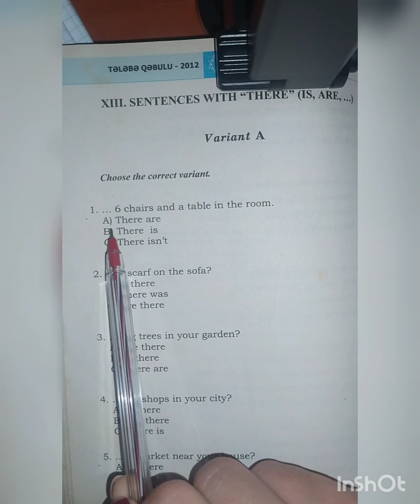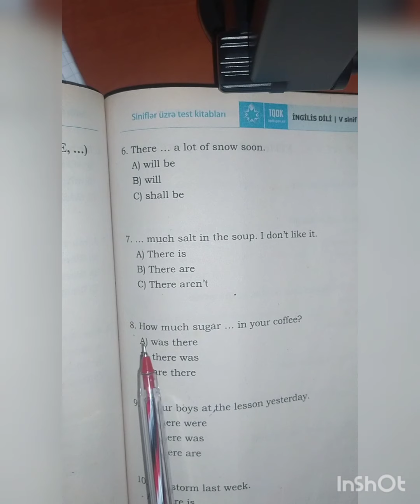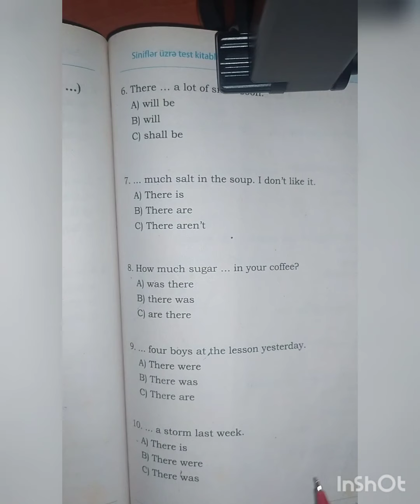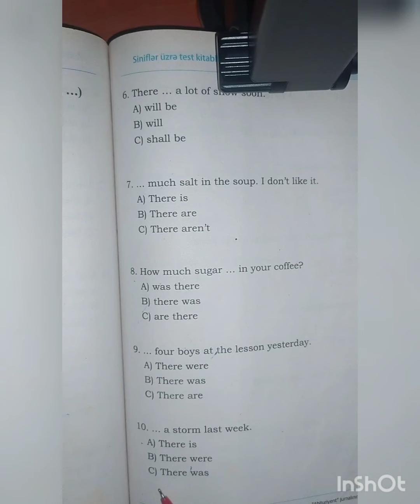There is,There are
ZÜLFİYYƏ CABBAROVA